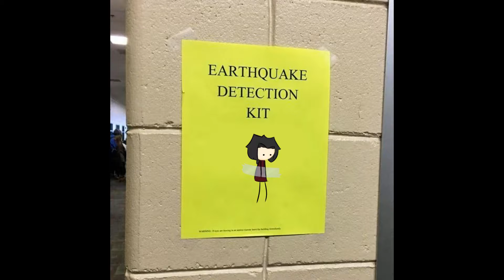Ace Attorney memes bc why not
yes